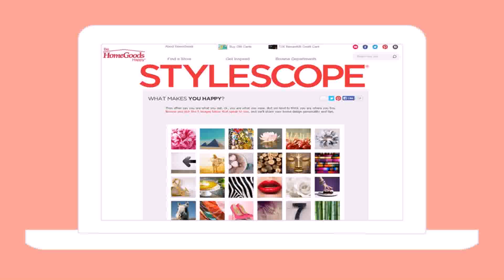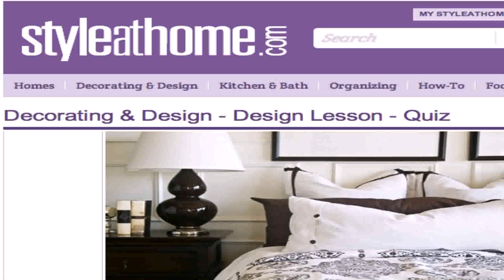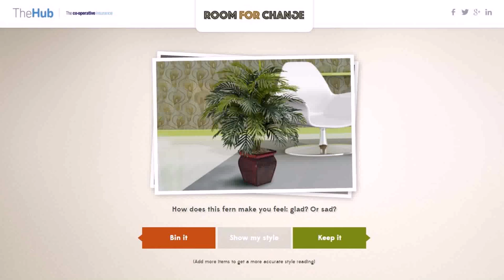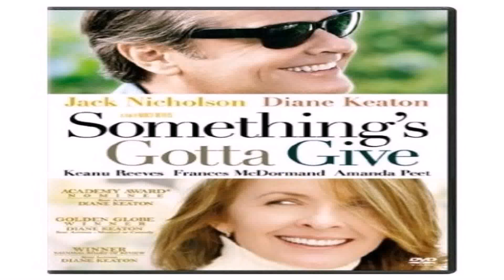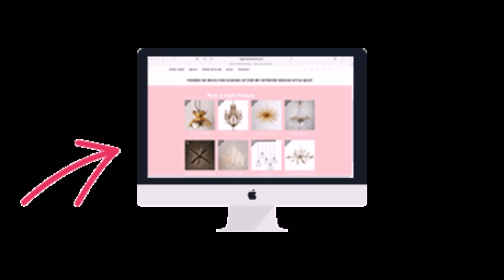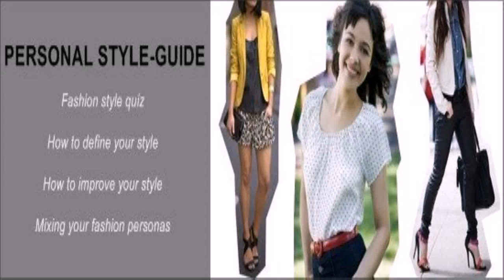Find Your House Style Quiz (see description) (see description)